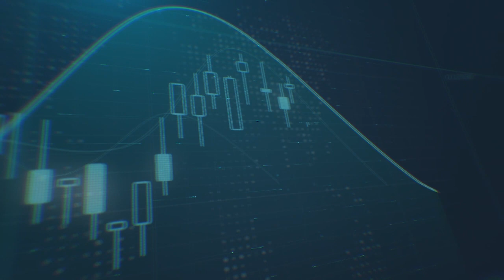مستقبل الدولار الأمريكي بعد فيروس الكورونا والانتخابات الأمريكية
قد يكون الدولار الأمريكي في اتجاه هبوطي حيث تزداد احتمالية استمرار التيسير الكمي والضغوطات الجيوسياسية بدفع المستثمرين من الأصول المقومة بالدولار ، وفقًا لما ذكره الخبير الاقتصادي العالمي الشهير البروفسور روبيني نورييل. انقر (هنا) للاستماع إلى رؤيته حول مستقبل الدولار الأمريكي والتي تم مشاركتها مع جمهور من المستثمرين في 8 سبتمبر 2020.

The future of the US dollar post Covid-19 and the US election" OR  simply "The future of the US dollar"